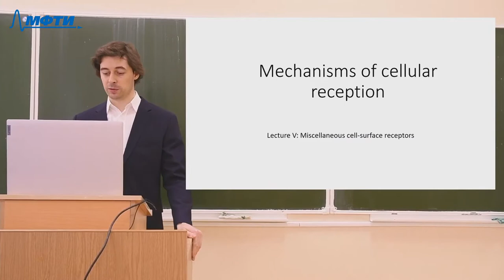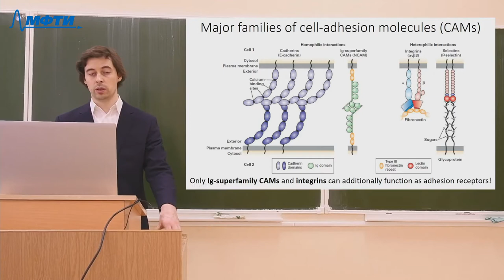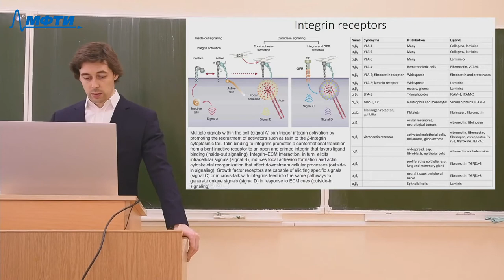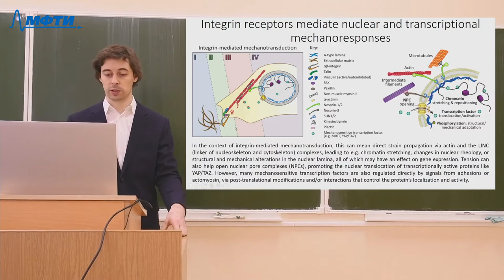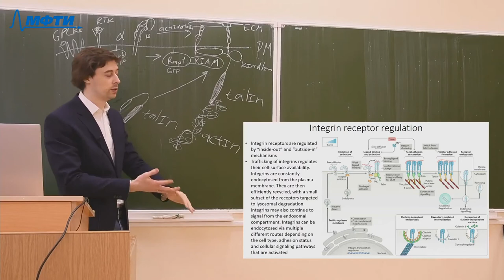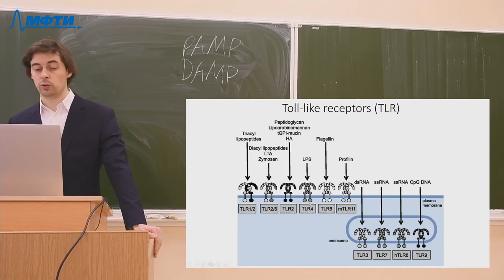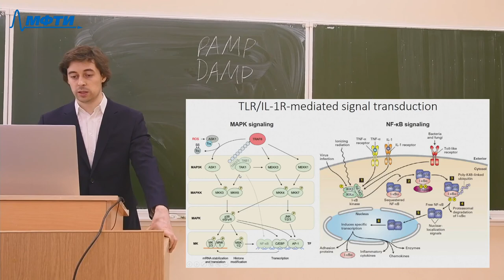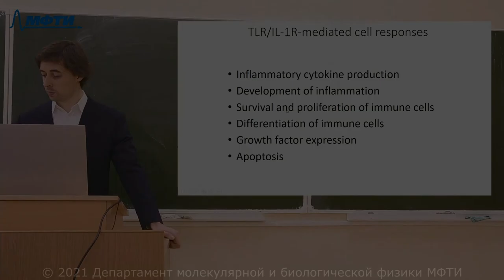Механизмы клеточной рецепции, Дурыманов. М. О. 26.03.2021г.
Описание занятия:

Предмет: Механизмы клеточной рецепции
Тип занятия: Лекция
Преподаватель: Дурыманов Михаил Олегович
Физтех-школы: ФБМФ

Таймкоды: